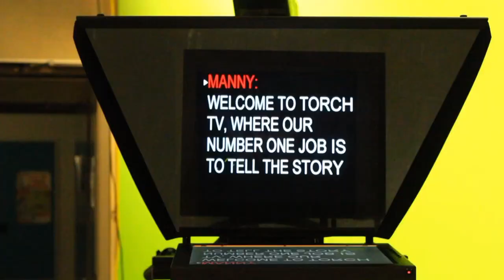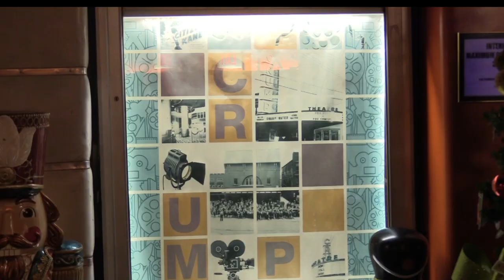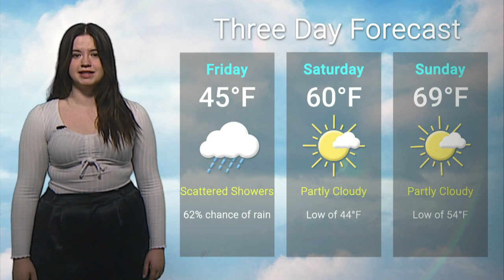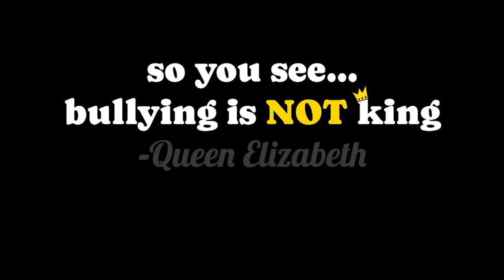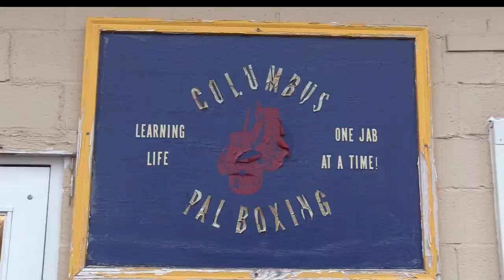Torch TV 3.1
Jackson Warren and Clemence Delfosse anchor Torch TV for March 1st, 2024.

Jackson Warren presents Crump Re-opening
Rachel Morris presents Weather
Lauren Degner presents Sports and National  Boxing Champion (produced with Cambree Martinez)
Clemence Delfosse presents Drive your Tractor to School Day (produced by Faline Fox)
Cameron Klawon presents World News

Produced by Abby Jones and Marley Ochs
Directed by Avalon Henrichsen
Technical Directed by Ben Likens